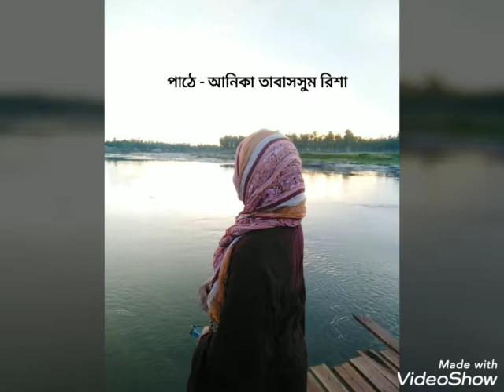ডাঃ মঈনকে খোলা চিঠি - বসুনীয়া ফারুক। পাঠে- আনিকা তাবাসসুম রিশা /Dr. Moin, Open letter. পাঠশালা-CBS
পাঠশালা-CBS Dr. Moin Open Letter

ডাঃ মঈনকে খোলা চিঠি - বসুনীয়া ফারুক। পাঠে- আনিকা তাবাসসুম রিশা।